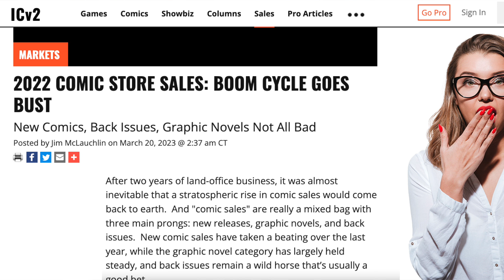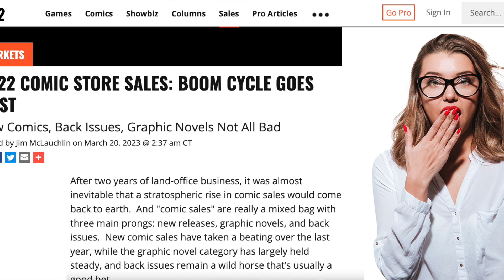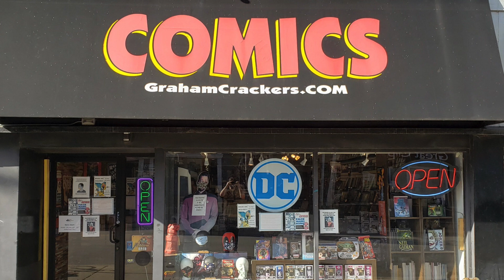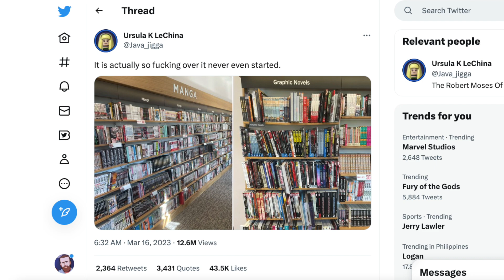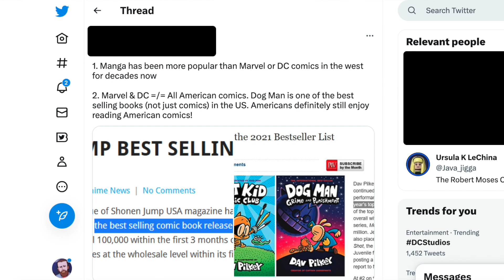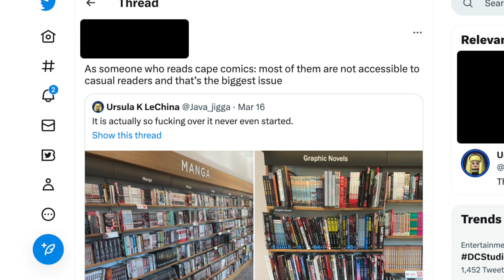The Comic Book Sales Debate Is OVER...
The lies permeating the American comic book industry led by DC and Marvel are coming apart at the seams. The comic book sales debate is over. They are bad, really bad. Comic shill sites are preparing people for  cataclysmic 2022 annual sales data coming in the near future. Wes breaks down the strategy and tears apart the arguments in favor of DC and MArvel Comics. Te comic book sales debate is over.

Recommended Video
Scariest Comic Book Sales Data I've Ever Seen